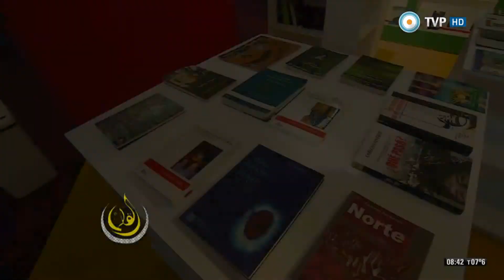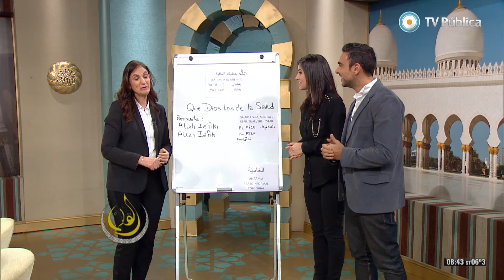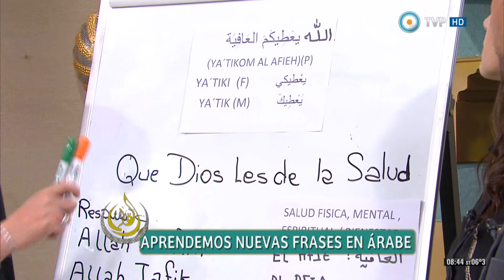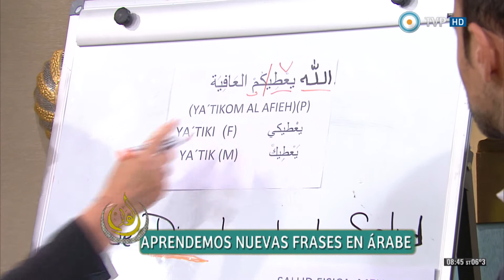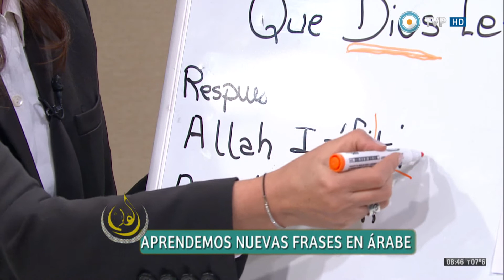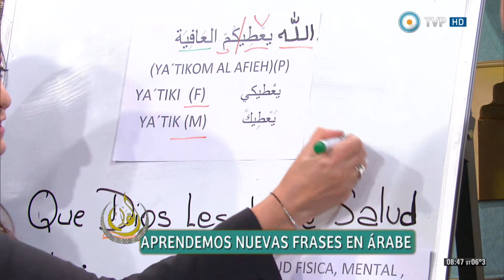El Cálamo Programa 153 fecha 18/05/2014 bloque 3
EMISIÓN: 18/05/2014

- Informe de Religión con el Prof. Abdu Rahman Colombo sobre el Viaje Nocturno del Profeta (P.B) الإسراء والمعراج
- Aprendiendo expresiones de la cultura árabe
Allah yátikom el Afía الله يعطيكم العافية